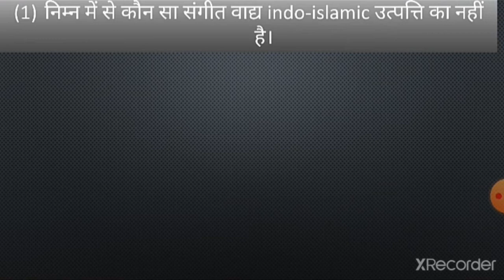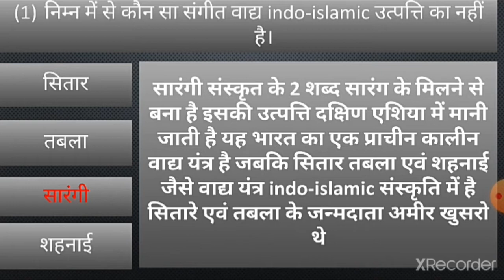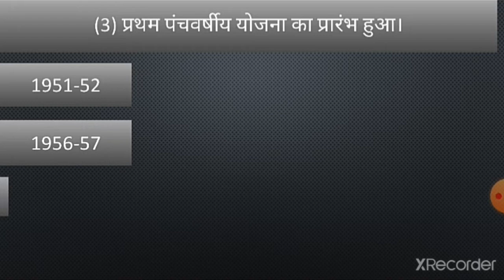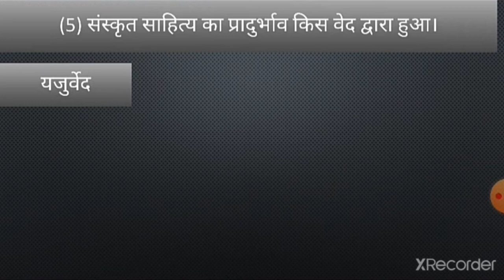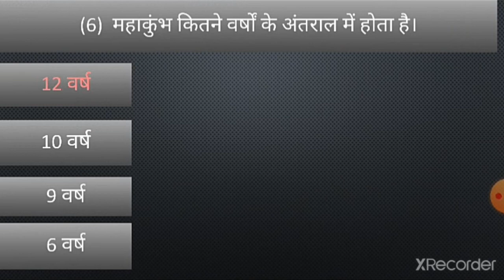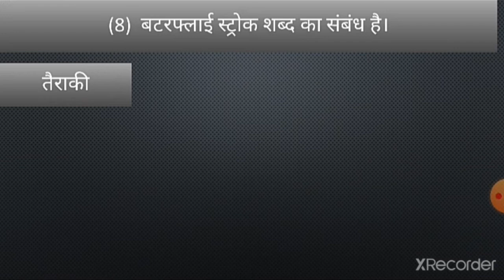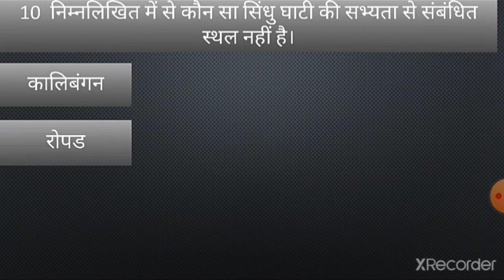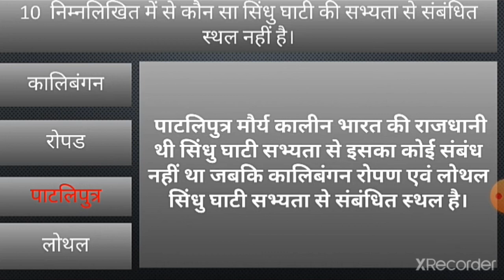GK।General knowledge।Most Important gk questions and answers for competitive exams।quiz test by RSL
GK/General knowledge/Most Important gk questions and answers for competitive exams/quiz test
GK2020, competitive gk, quiz test,